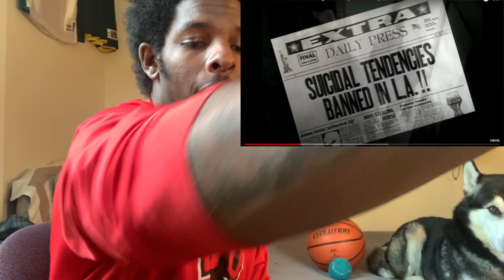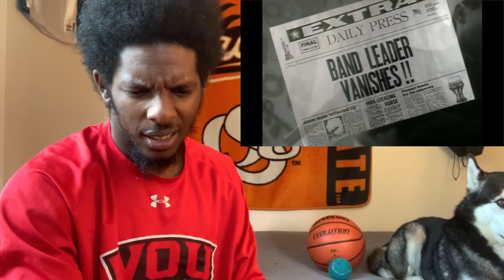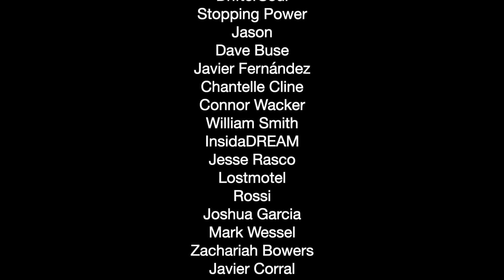Suicidal Tendencies - You Can't Bring Me Down | REACTION